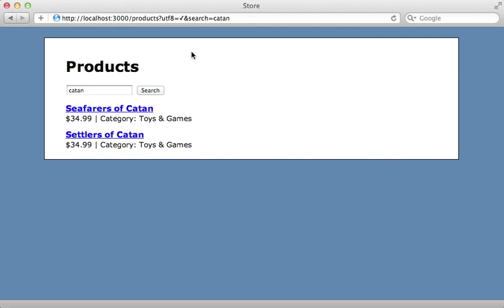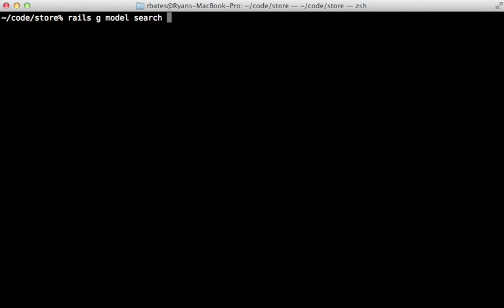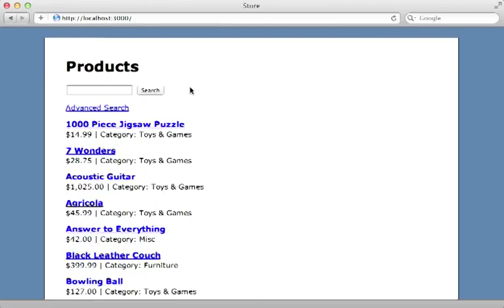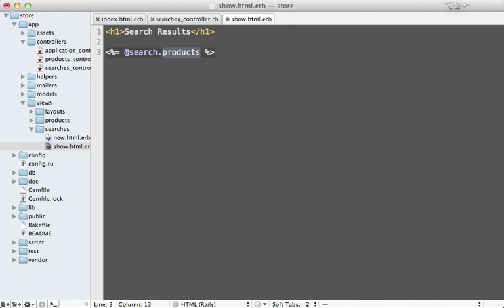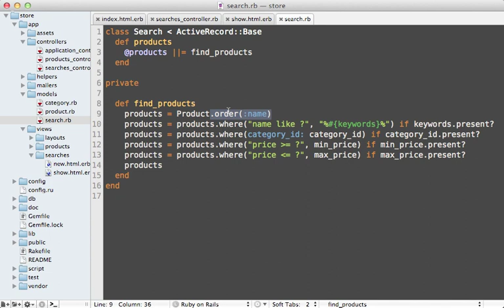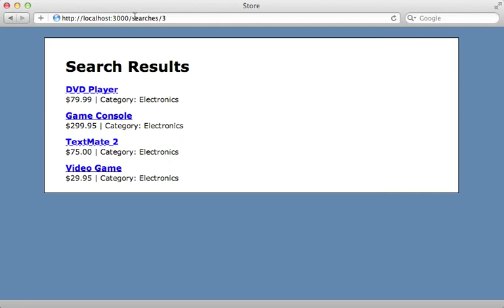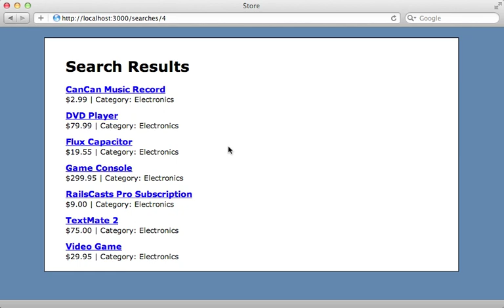9 ROR 111 advanced search form revised